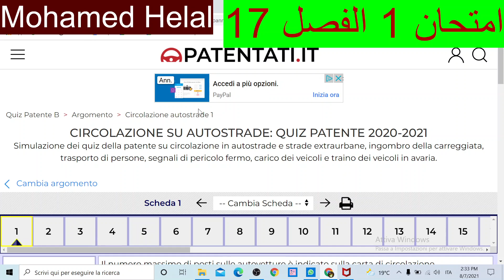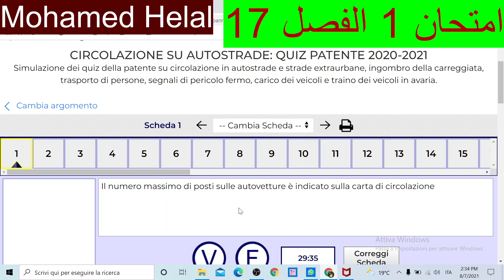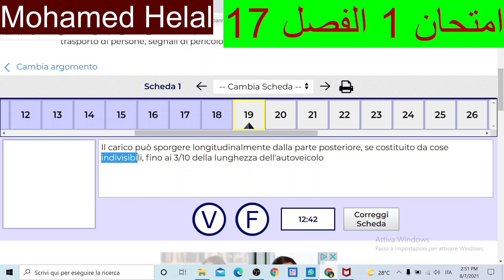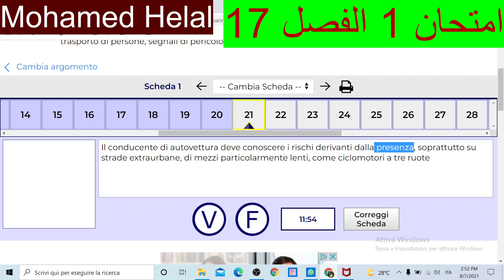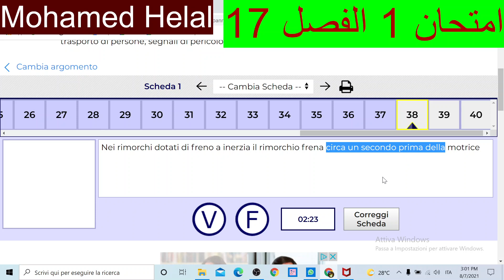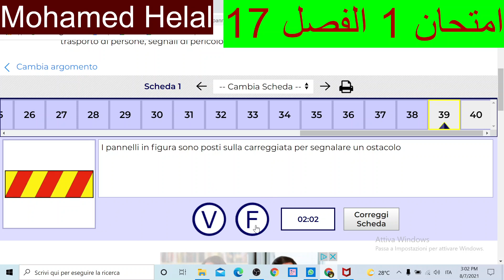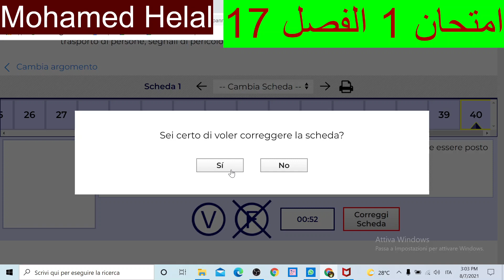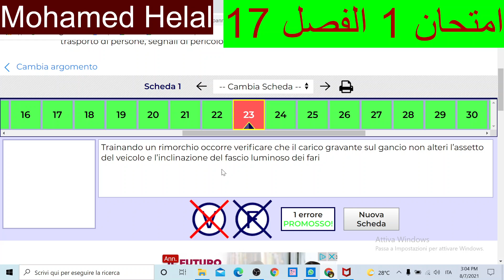امتحان 1 الفصل 17